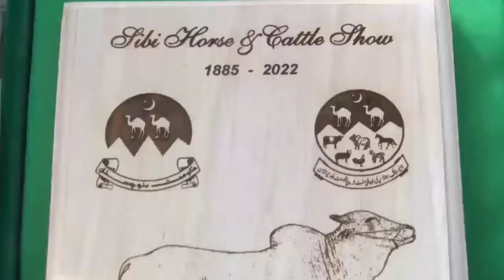سبی کے شہزادہ اور بادشاہ خان نے منڈی میں مقبولیت کے جھنڈے گاڑدیئے۔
سبی کے شہزادہ اور بادشاہ خان نے منڈی میں مقبولیت کے جھنڈے گاڑدیئے ۔ شہریوں کی توجہ مرکز بن گیا۔ شہزادہ 45 لاکھ اور بادشاہ خان کی قیمت 50 لاکھ ہے